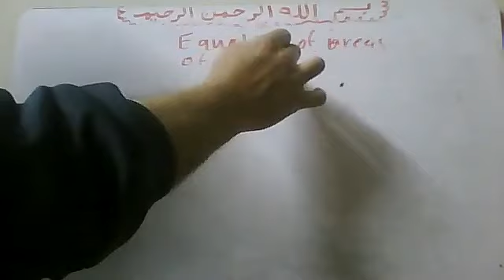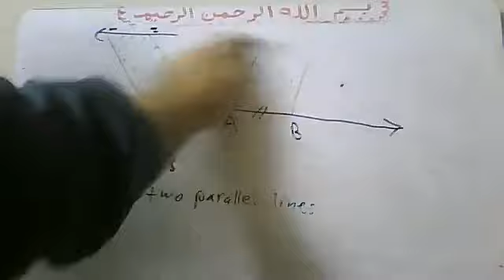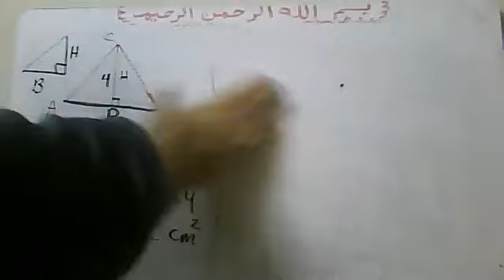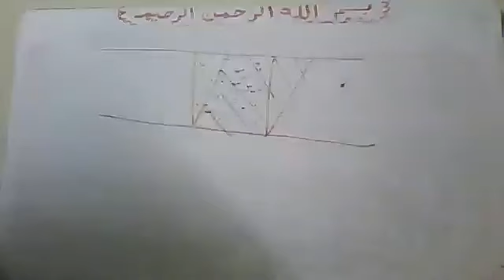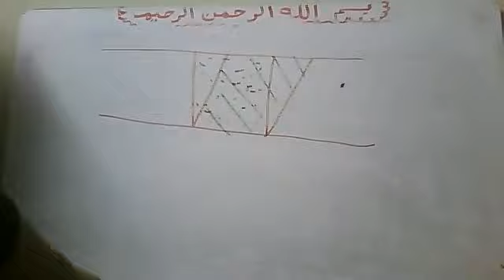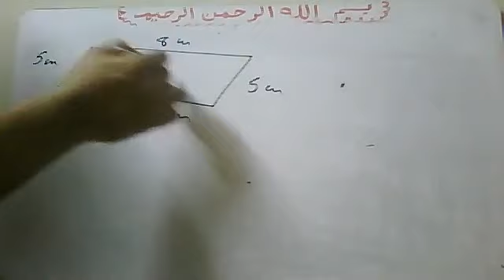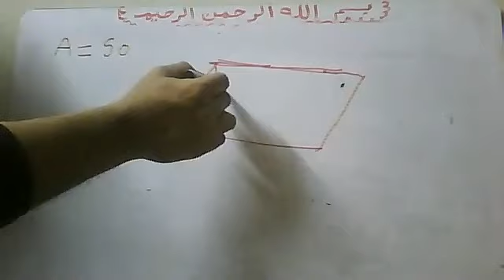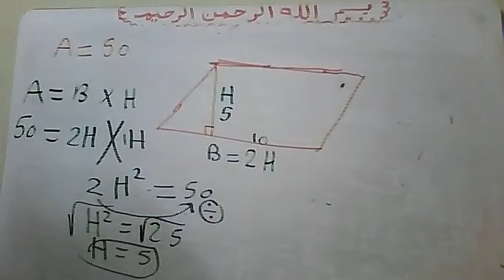equality_of_areas_of_two_parallelograms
بفضل من الله سبحانه وتعالي وتوفيقه
وإشترك في القناة وفعل الجرس (إضغط علي زر الجرس واختار كل الفيديوهات All videos  ) ليصل لحضرتك إشعار بكل فيديو جديد أقوم بتنزيله إن شاء الله